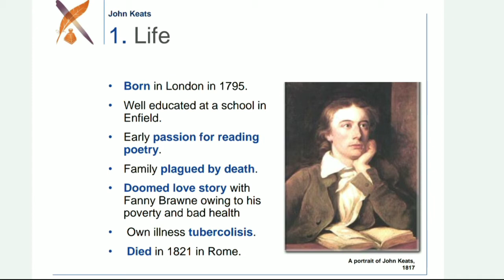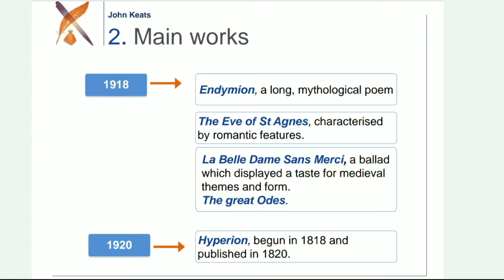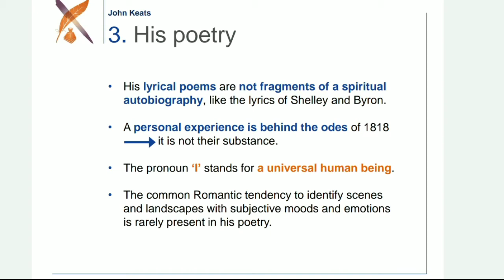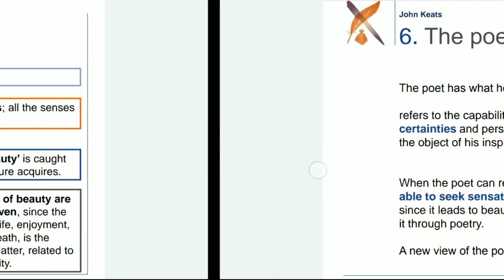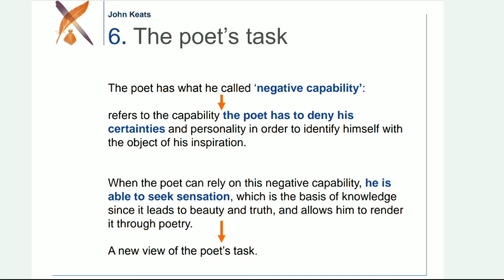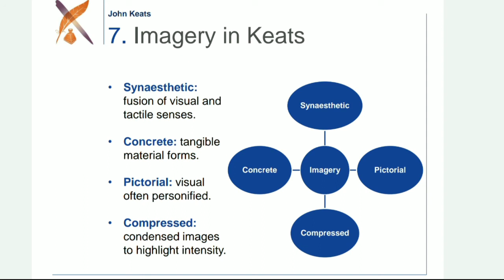John Keats || English literature || romanticism || romantic poet || ugc NTA net || IGNOU || RDVV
In this video we are learning about life of John Keats.